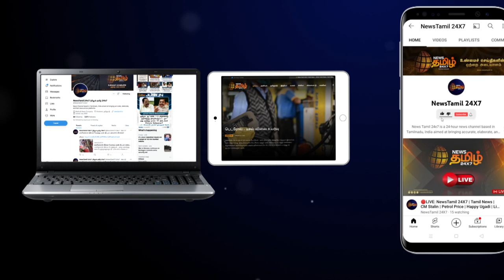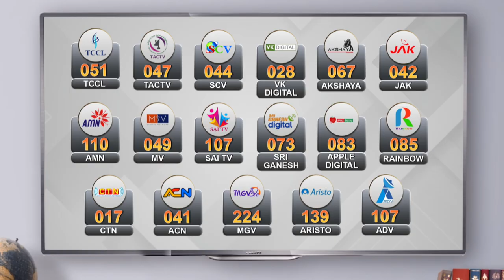இபிஎஸ் வசம் சென்னை மா.செக்கள் | இபிஎஸ் வீட்டிற்கு படையெடுக்கும் நிர்வாகிகள் | Admk Eps Supporters